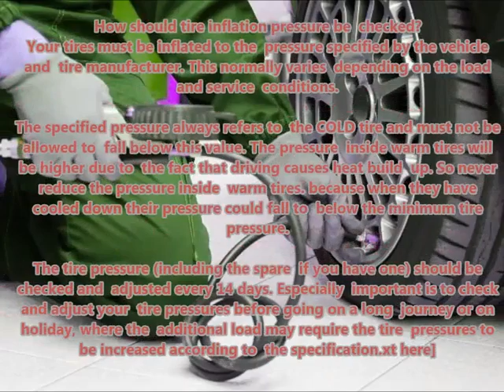FIAT PANDA 2012 02 Recommended correct air tire pressure proper right inflate tires maintaining